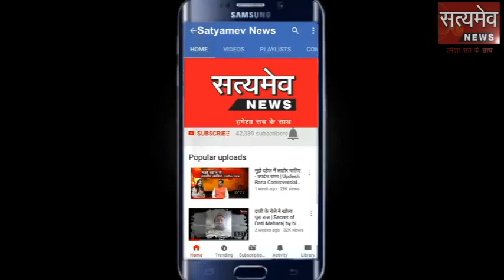मुण्डावर: घर के बाहर बैठे युवक पर चलाई गोलियां,घायल को किया अलवर रैफर